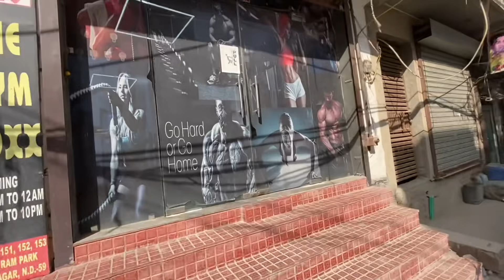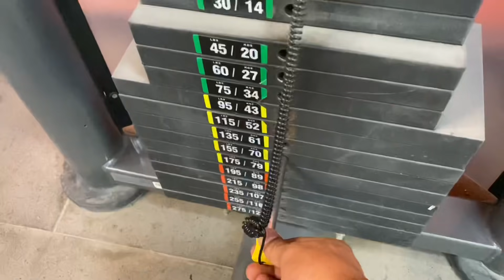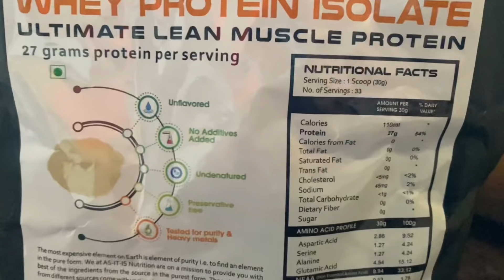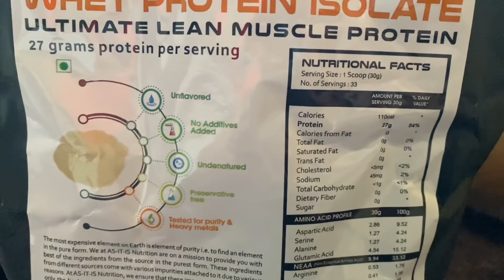insane Workout with Her ❤️ | Aaj To jaan hi nikal di workout kara kar 😅..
AS-IT-IS Nutrition Whey Protein Isolate - 1000g

mic 🎤 Rode VideoMic NTG On-Camera Shotgun Microphone